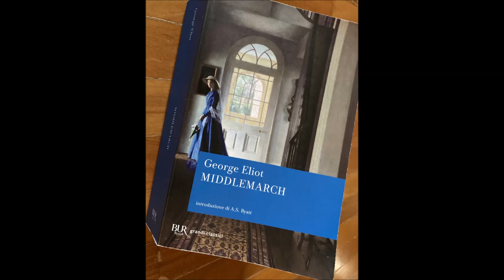Middlemarch part 60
Fra i tanti personaggi che animano lo splendido romanzo di George Eliot, di particolare interesse per la nostra Scuola delle Donne® è Dorothea Brooke. Giovane donna dal carattere particolare e dall'intelligenza acuta, Dorothea si incaponisce a sposare uno studioso molto più anziano di lei, convinta così di elevarsi sotto il profilo intellettuale rispetto all'ambiente in cui è cresciuta. Per scoprire che invece il marito, che lei aveva idealizzato, è un noioso pedante e inconcludente topo di biblioteca che non riesce a portare a termine la ciclopica opera che si era ripromesso di scrivere, trascurando la giovane e intelligente moglie verso la quale esibisce la classica indisponente benevolenza paternalistica patriarcale.
Come già per la protagonista de Il mulino sulla Floss, l’altro grande romanzo di George Eliot disponibile in audio su questo stesso canale e di cui lascio il link in descrizione, anche in Middlemarch l’autrice offre uno sguardo prezioso e complice alla giovane e combattiva donna, mossa da ideali di bontà e uguaglianza ma completamente bloccata nelle sue iniziative concrete dal sistema sociale ed economico patriarcale che le impedisce qualunque azione. Almeno finché, rimasta vedova ancora giovane, potrà finalmente disporre del suo patrimonio. Dorothea Brooke di Middlemarch come Maggie Tulliver del Mulino sulla Floss è un’altra nemesi della stessa autrice: Dorothea rappresenta lo slancio politico e sociale e l’attitudine al miglioramento della stessa Eliot. È una donna che non si può non amare per la sua rettitudine e l’onestà, malgrado l’ostinazione con cui, con le sue stesse mani, caccia il collo nel cappio di un matrimonio infelice e frustrante.
L’edizione di Middlemarch che proponiamo è BUR Rizzoli, tradotta da Mario Manzari e letta da Giorgia figlia di Lydia